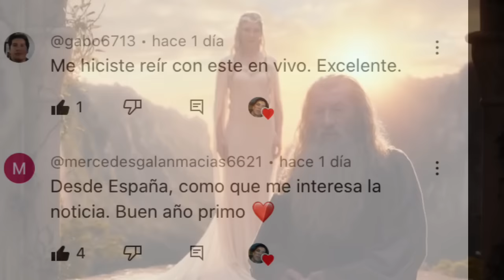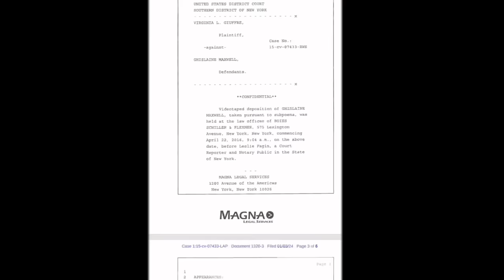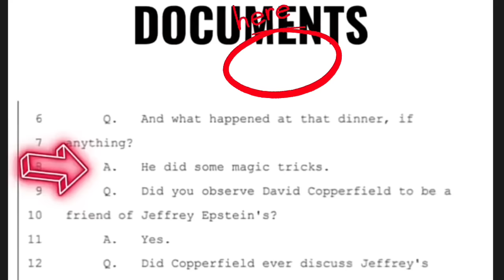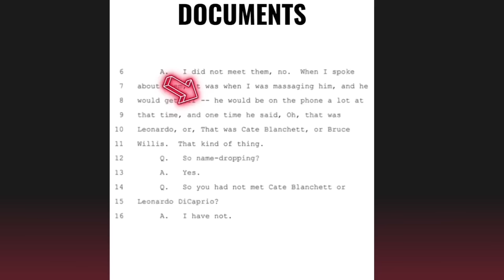La Isla Bonita De Madonna era La De Jeffrey Epstein Documentos Filtrados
Jeffrey Epstein list 2024
Tom hanks
Leonardo DiCaprio
Madonna La isla bonita
Kurt Cobain
Donald Trump
Michel Jackson
Johnny Depp